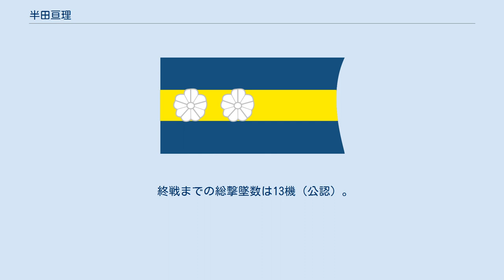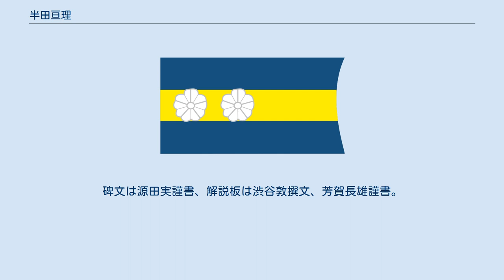半田亘理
半田 亘理（はんだ わたり、1911年（明治44年）8月22日 - 1948年（昭和23年）10月21日）は、大日本帝国海軍の軍人、戦闘機搭乗員。
 操練19期。
最終階級は中尉。
黒岩利雄とならび、単機格闘戦の名手と謳われた撃墜王である。
 福岡県久留米市に生まれる。
1928年（昭和3年）、海軍を志し佐世保海兵団入団。
艦船勤務を経て1932年（昭和7年）10月、第19期操縦練習生となる。
同期生に磯崎千利、高橋憲一、田中平。
 1933年（昭和8年）3月、同課程を修了し、戦闘機専修。
空母「龍驤」飛行機隊に配属される。
 その後、大村に転属。
在任中、愛国号献納式典で祝賀飛行に参加した。
当時部下だった田中国義はその練習中、編隊スローロール等で苦労していたが、半田機は「定位置を微動だにしない、ついて行くのに汗をかいた」と回想する。
また、この頃既に望月勇の考案した「ひねりこみ」を習得し、空戦訓練で披露していたといい、伝授を求めたが若年を理由に断られ、のち別の部隊で再会したときに再度教えを乞うたが「田中兵曹に教える事はないよ。私が実戦について教わらなければならない」と、結局教えてもらえなかったという。
 その後横須賀各航空隊を経て、日中戦争（支那事変）勃発後の1937年（昭和12年）8月、大西瀧治郎大佐の要請で上海戦線に新鋭機九六式艦上戦闘機を投入することが決まり、新郷英城大尉、小田喜一、高橋憲一各二空曹、稲葉武雄一空曹ほか1名の計5名とその操縦要員に選ばれる。
6名は大村からアルトゥル飛行場を経由し、田中正臣中尉の八九式艦攻の引率で杭州湾の空母「加賀」へと回送した。
全員九六式艦戦での着艦の経験がなく、その訓練には一週間ほど要するが、着艦訓練を経ず全機着艦に成功した。
そのまま加賀飛行機隊に着任し、上海戦線に出動。
　 9月7日、五十嵐周正大尉の2番機として3機で艦攻隊を掩護中、太湖上空で劉粋剛上尉指揮する第5大隊第24中隊のカーチス・ホークⅢ（新ホーク）7機と遭遇、1機を撃墜。
これが初戦果となる。
五十嵐大尉が3機、高橋二空曹が1機撃墜、計5機を報告した。
ただし、中国側記録によれば呂基淳中尉の1機が被弾したに過ぎず、また劉上尉が新ホークで96式艦戦1機を撃墜している。
 9月20日、南京第4次空襲では艦爆・艦攻隊の掩護任務につき、午後1時に南京上空に差し掛かったところ、それぞれ単機で行動していた新ホーク3機と相次いで遭遇。
2機を撃墜したが、最後の1機は南京西部の揚子江上流に停泊している外国艦艇の上空へ逃げ込んだ。
半田はなおも追いかけようとしたが、外国艦艇から射撃を受けたため撤収した。
中国側記録によるとこの日、太湖と同じく劉上尉指揮の第5大隊第24中隊と第4大隊第22、23中隊混成の新ホーク9機が南京上空に展開しているが、2機が軽微な被弾をしたに過ぎないとある。
 10月17日、韶関空襲に向かう九六式艦上攻撃機の護衛を新郷英城中尉、小田喜一二空曹、江馬友一三空曹とともに担当、11時50分、韶関に差し掛かったところで迎撃に上がった陳瑞鈿上尉の指揮するカーチス・ホークⅡ（老ホーク）4機、新ホーク1機と交戦し、うち老ホーク1機を単独撃墜。
部隊では4機を撃墜した。
 1938年（昭和13年）6月、第十五航空隊に転じ、7月18日、南昌空襲に南郷茂章大尉率いる艦戦隊の第3小隊1番機として参加、南昌青雲譜飛行場南方5キロにてソ連空軍志願隊のポリカルポフI-15bis6機を発見、2番機の日高初男二空曹とともに向かい、2機撃墜（うち不確実1）した。
 11月帰還。
その後、空母「蒼龍」、「飛龍」乗組を経て1940年（昭和15年）11月、海軍航空兵曹長に昇進と同時に除隊したが即日召集。
 太平洋戦争勃発後の1942年（昭和17年）2月、台南海軍航空隊に転じ、ラバウル、ニューギニア各地を転戦、零式戦闘機を駆って年内に7機を撃墜した。
しかし、肺結核に冒されて同年12月、本土送還。
 その後、人吉海軍航空隊の高原飛行場跡近くに定住し療養に専念していたが、1948年（昭和23年）10月21日死去した。
 終戦までの総撃墜数は13機（公認）。
 1983年8月、人吉市の相良護国神社に追悼碑が設置された。
碑文は源田実謹書、解説板は渋谷敦撰文、芳賀長雄謹書。